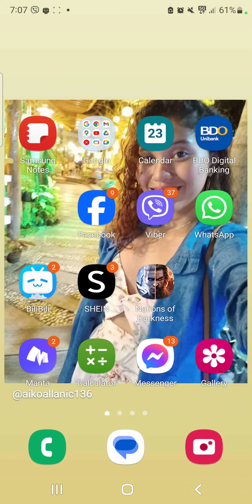page 15 hero S rating pvp set up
always use 1 last and 2nd skills expolore  if your pvp players all this heroes  and  put the best equipments   you have in there
then the dusk too
3rd and 4th skills arw for tropps march nod gamer tipsandtricks #reelsvideo